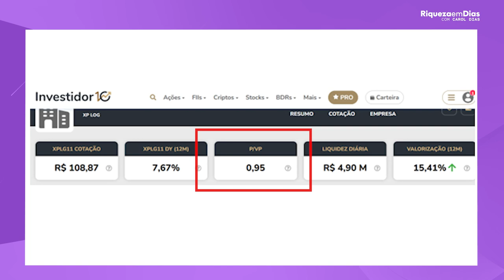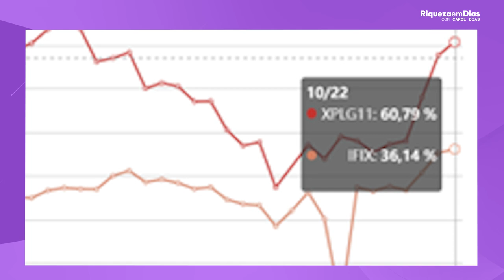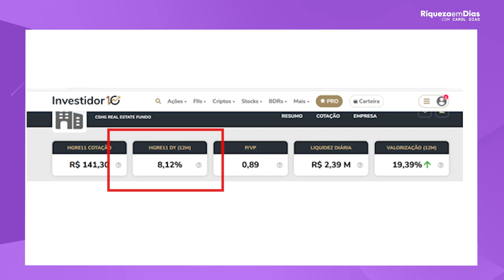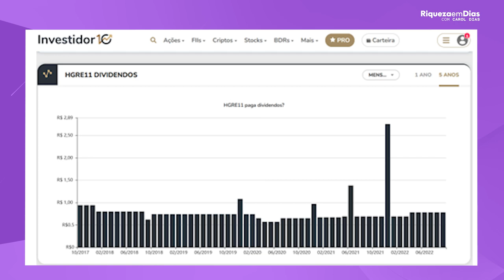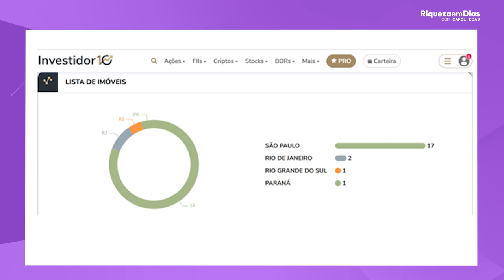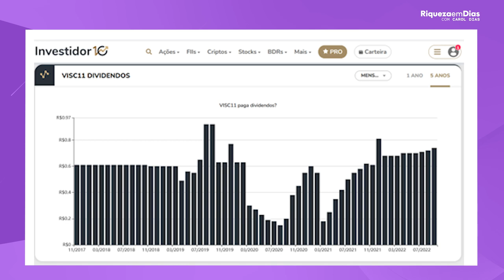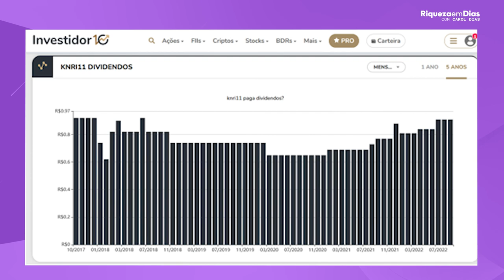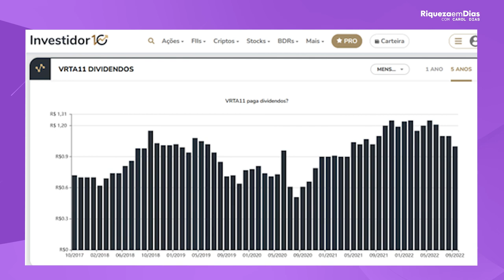5 FUNDOS IMOBILIARIOS BARATOS QUE EU INVESTIRIA 100 MIL REAIS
VOCÊS SEMPRE ME PERGUNTAM COMO EU INVESTIRIA SE EU TIVESSE COMEÇANDO AGORA, E NESSE VÍDEO EU TROUXE 5 FUNDOS IMOBILIARIOS BARATOS QUE EU INVESTIRIA 100 MIL REAIS

Nesse vídeo você vai ver: 5 FUNDOS IMOBILIARIOS BARATOS QUE EU INVESTIRIA 100 MIL REAIS

00:00 Tema do vídeo: 5 FUNDOS IMOBILIARIOS BARATOS QUE EU INVESTIRIA 100 MIL REAIS
00:50 1°Fii: XPLG11
06:14 2°Fii: HGRE11
11:12 3°Fii: VISC11
13:40 4°Fii: KNRI11
16:00 5°Fii: VRTA11